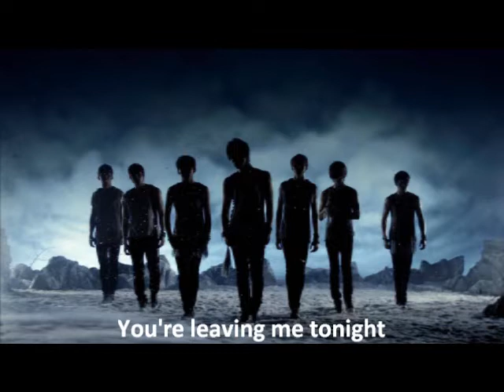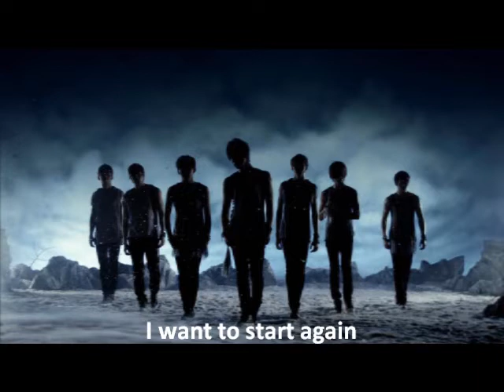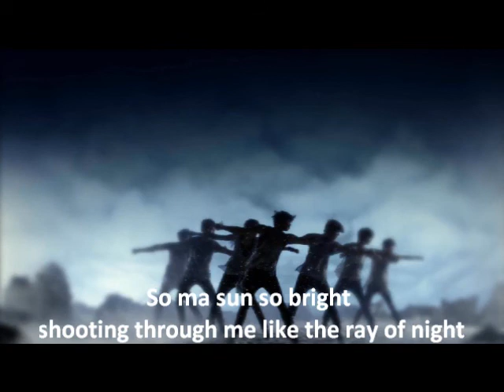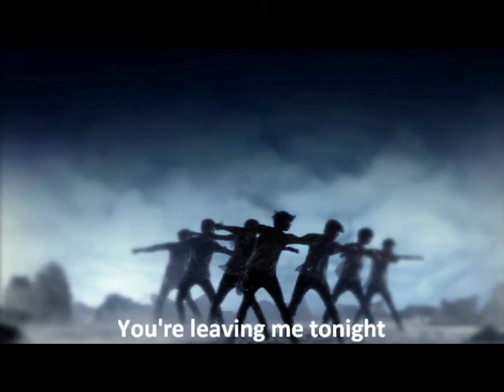ukiss - baby don't cry [eng sub]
Song: Baby Don't Cry
Singer: UKiss
Album: NEVERLAND

I am not a fan nor a constant listener for this group... but i listened to their Bran New Kiss album and i loved the title song until now... and when they released their new album someone from twitter asked me if i could sub some of their songs.. i listened to the album and got surprised that i like most of their songs... this song got stuck in my head and decided to sub it... :]